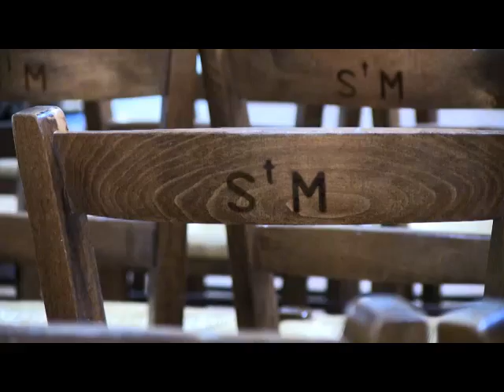Parigi, Chiesa di Saint-Merri